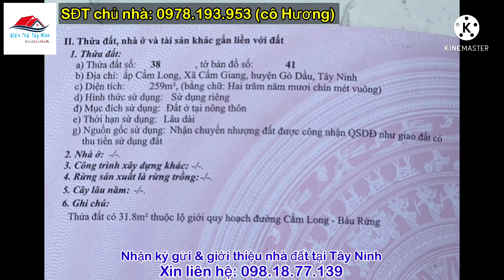Bán nhà giá rẻ rộng 259m² mới xây, 100% thổ cư mặt tiền Đường Nhựa Nở Hậu tại Gò Dầu Tây Ninh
🍀 Vị trí: ấp Cẩm Long, xã Cẩm Giang, huyện Gò Dầu, Tây Ninh
🌲 Diện tích: 5.66 x 44.6m, 100% thổ cư
🪴 Hướng: Tây Bắc
🌳 Tiện ích: Mặt Tiền Đường nhựa LGQH 20m Cẩm Long - Bàu Rừng. Bán kính 1.5km trở lại 2 chợ Cẩm Long - chợ Cẩm Giang, UBND xã, bưu điện, Cách Ql22b 300m, cách KCN Phước Đông chỉ 10km. Cách TP HCM 70km về bến xe An Sương.
💲💲💲 Giá: 1 tỷ 350 triệu (thương lượng chính chủ)

📲📲📲 SĐT chủ Nhà: 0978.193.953 (gặp Cô Hương)